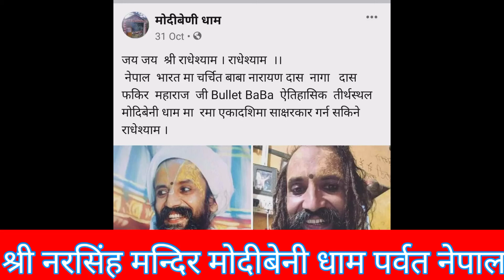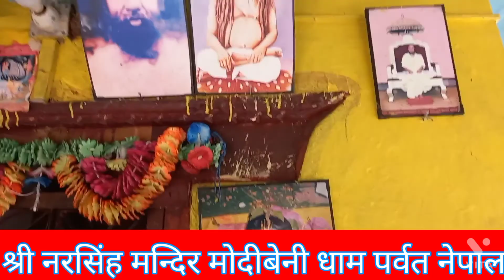श्रीशालीग्राम जी से प्रकट श्रीनरसिंह भगवान मोदिबेनी Buletbaba NDN - दर्शन यात्रा! kusma Nepal